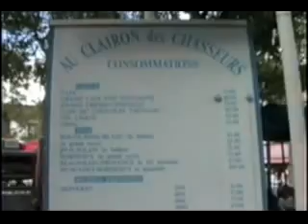PARIS FRANCE / Montmartre and Place du Tertre (1993)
VISITANDO O BAIRRO DE MONTMARTRE E PLACE DU TERTRE, PARIS.

he Place du Tertre is a square in the 18th arrondissement of Paris, France. Only a few streets away from Montmartre's Basilica of the Sacré Cœur and the Lapin Agile, it is near the summit of the city's elevated Montmartre quarter. Place du Tertre was the heart of the prestigious Benedictine Montmartre Abbey, established in 1133 by King Louis VI. Montmartre Abbey thrived through the centuries and until the French revolution under the patronage of the Kings of France. Place du Tertre was opened to the public in 1635 as Montmartre village central square. From the end of the 18th century until World War One, the whole Montmartre Boheme could been seen here: painters, songwriters and poets.With its many artists setting up their easels each day for the tourists, the Place du Tertre is a reminder of the time when Montmartre was the mecca of modern art. At the beginning of the 20th century, many painters including Pablo Picasso, Amedeo Modigliani, and Maurice Utrillo were living there, some at the nearby Le Bateau-Lavoir. The Musée de Montmartre, the former home and studio of Pierre-Auguste Renoir and Suzanne Valadon, and the L'Espace Salvador Dalí, a museum principally dedicated to the sculpture and drawings of Salvador Dalí, can be found near Place du Tertre.